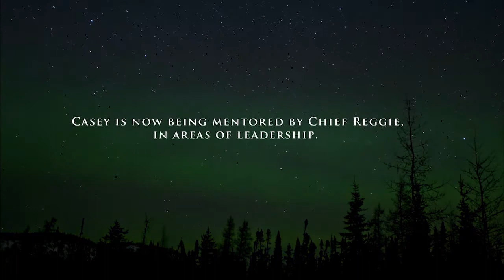Kenny Blacksmith / CANADIAN LIFE CHANGERS Pt 2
Kenny Blacksmith talks about the work he does to find unique solutions to social issues facing aboriginal youth in northern Quebec.